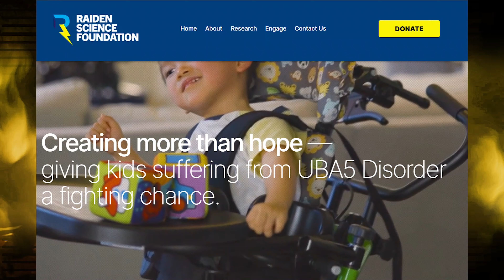Untold Stories LIVE! Ed Boon, John Tobias, Kerri Hoskins & Sal Divita Spill Mortal Kombat's Secrets!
In this captivating live episode of Realm Kast, join us for an unforgettable discussion with Mortal Kombat legends Ed Boon, John Tobias, Kerri Hoskins, and Sal Divita! Live from the Cleveland Gaming Classic, they spill never-before-heard stories and secrets from the development of the Mortal Kombat franchise, all in support of the Raiden Science Foundation.

Discover behind-the-scenes insights and untold stories from the creators and stars of one of the greatest gaming franchises of all time.

If you enjoyed this episode and would like to buy us a coffee, you can do so

For another point of view you can check out @clevelandgamingclassic's streams of the interviews:

🔥🎮 Discover more Mortal Kombat content by joining The Mortal Kombat Online Discord

✅ Timestamps:
00:00:00 - It Has Begun!
00:00:36 - Choose Your Destiny
00:02:12 - Cleveland Gaming Classic
00:09:24 - Test Your Might
00:10:17 - Mortal Kombat Reunion Panel
00:57:32 - Fergality
00:58:26 - Raiden Science Foundation
01:05:25 - Dragon Crystals
01:05:47 - John Tobias Drawing Panel
01:51:02 - There is No Knowledge That is Not Power
01:53:15 - End Credits

Ed Boon: Twitter @noobde / Instagram @noobde
John Tobias: Twitter @therealsaibot / Instagram @therealsaibotoo
Kerri Hoskins: Twitter @KerriAnnGallery / Instagram @kerrianngallery
Sal Divita: Twitter @Sal_DiVita / Instagram @sal_divita
Cleveland Gaming Classic: @clevelandgamingclassic9177   : Twitter @GameOnCleveland / Instagram @ClevelandGamingClassic
Raiden Science Foundation  @raidensciencefoundation284   : Twitter @RaidenScience / Instagram @raiden_journey

Special Thanks to:
Uppercut Edditions LLC @UppercutEdditionsLLC
Tabmok99:  @tabmok99